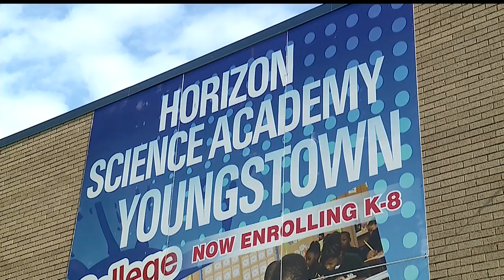Horizon Science Academy students learn new skills with gardening project